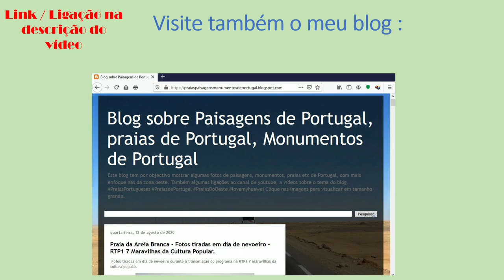Praia de Paimogo - José Saramago Vhils Lourinhã.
Se desejar pode subscrever o canal e activar a notificações.
Visite o meu site sobre coleccionismo pesquisando no google ou outro motor de busca por coleccoespedro
Visite o meu blog sobre coleccionismo pesquisando no google ou outro motor de busca por ppatm